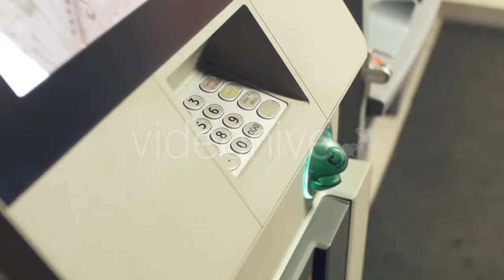Footage - Cash Dispenser Work